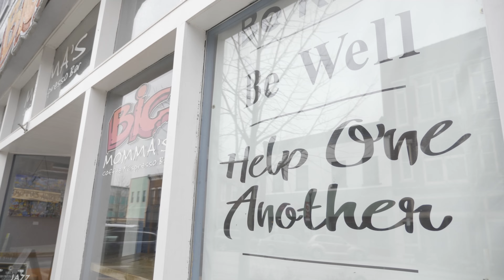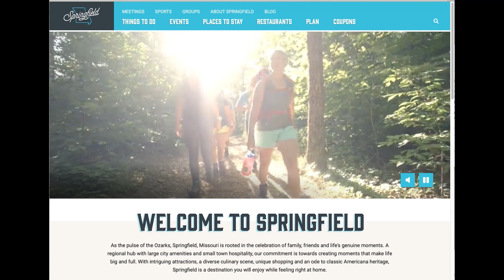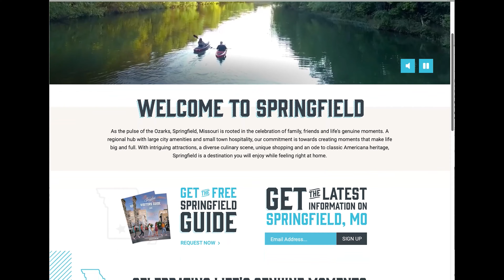Springfield CVB Salute to Travel & Tourism 2021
The Springfield, Missouri Convention & Visitors Bureau premiere the 2021 Virtual Salute Travel & Tourism on February 19. 2021 at Noon CST. This 45 minute program showcases special guests: Lt. Governor of Missouri Mike Kehoe, Johnny Morris (Bass Pro Shops), Tim O'Reilly (O'Reilly Hospitality Management), Dan Reiter (Springfield Cardinals), Dr. Lyle Foster (Big Momma's), Leslie Forrester (Springfield Regional Arts Council) and Jeff Houghton (The Mystery Hour). Also showcased during the program is CVB Board Chair Amy Austin, CEO/President of the Springfield CVB, Tracy Kimberlin and Marketing Director Megan Buchbinder. A special presentation of the Pinnacle Award will be given to the Missouri Division of Tourism and feature Executive Director, Stephen Foutes.